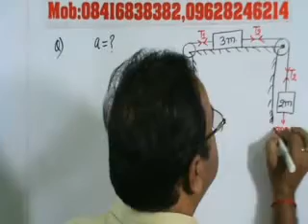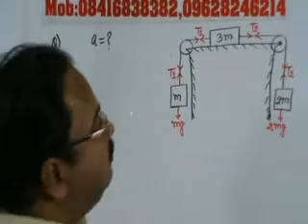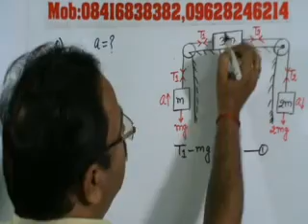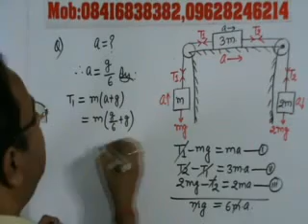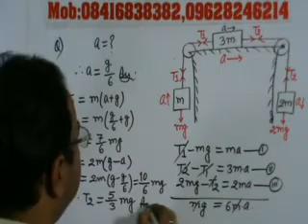Force (Motion of connected bodies)-Numerical problem-9, Class-XI Physics